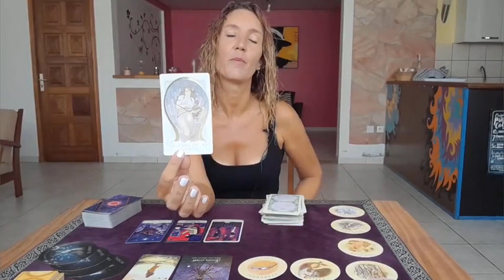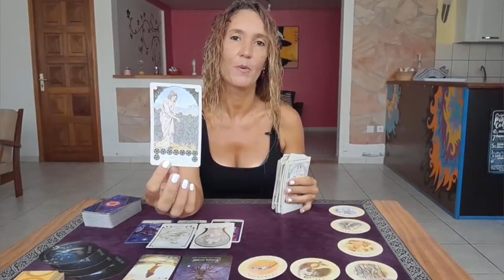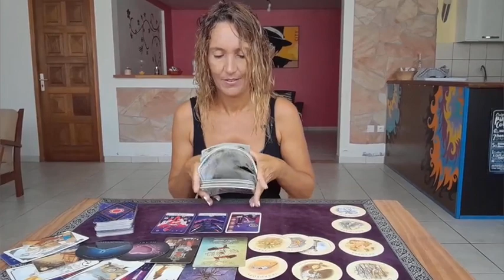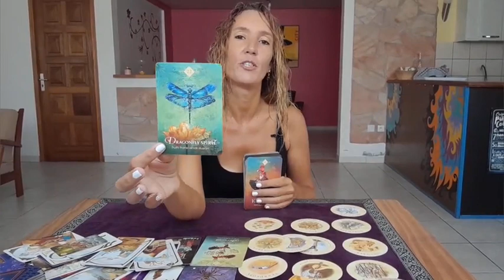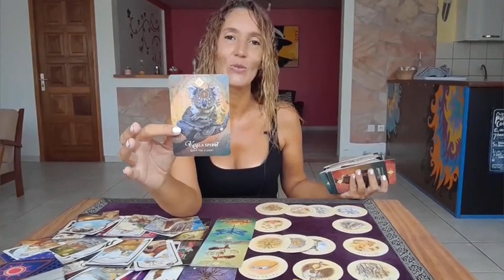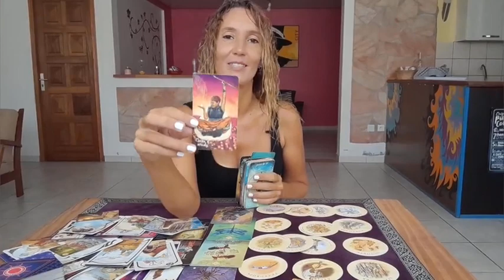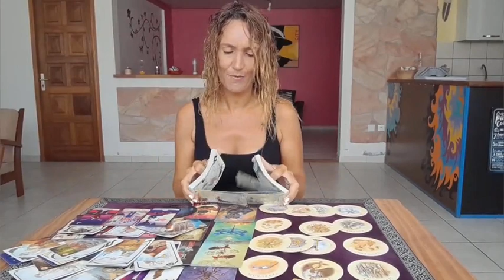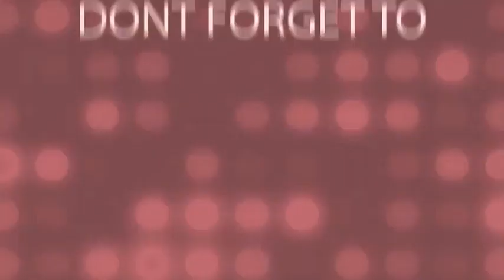ARIES ♈️ NEXT 4 MONTHS ✨️WHAT YOU DON'T SEE COMING✨️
Bonus Reading Next 4 Months🎉

My adress🎇
MoonLight Tarot (Audrey Forton)
Quartier Lowinsky
Maison Louis Joseph
97211 RIVIERE PILOTE
Martinique

⭐     Sun   Taurus      ⭐
⭐     Moon  Scorpio  ⭐
⭐     Rising   Taurus  ⭐
⭐     Venus   Taurus  ⭐

All you have to do is:
3. Leave a comment 🌟Love and Light 🌟in a video for the current month.
🍀Good luck!

🌷Schedule🌷

✨Weekly Reading✨
Monday Air signs : Gemini, Libra, Aquarius
Tuesday Water signs : Pisces, Cancer, Scorpio
Wednesday Earth signs : Taurus, Virgo, Capricorn
Tuesday Fire signs : Aries, Leo, Sagittarius

✨Monthly Reading✨
Friday : Aries, Taurus, Gemini, Cancer
Saturday : Leo, Virgo, Libra, Scorpio
Sunday : Sagittarius, Capricorn, Aquarius, Pisces

1 question 15$(private video 10 minutes)